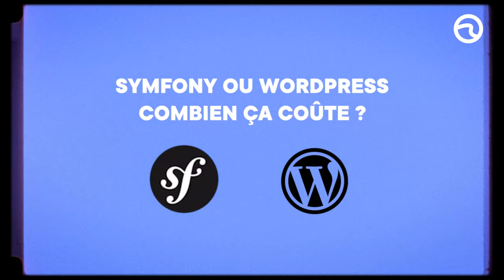WordPress vs Symfony : lequel choisir pour mon projet web ? Avec Philippe Pelissier de PrestaConcept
WordPress vs Symfony : lequel choisir pour mon projet web ?

Symfony et Wordpress sont deux outils de création de site web bien distincts. Ils ont des similitudes, mais surtout beaucoup de différences.

Retrouvez toutes les spécificités des deux outils pour faire votre choix dans votre projet digital ; avec Philippe Pelissier de chez PrestaConcept.

Som'mer :

00:00 Présentation
00:40 Symfony, c'est quoi ?
01:30 WordPress, c'est quoi ?
05:14 Symfony ou WordPress, combien ça coûte ?
07:55 L'instant mauvaise foi
11:29 Le verdict

Envie de réaliser une vidéo pour partager votre expertise ou vos expériences dans le milieu du digital ? 📹

Et n'oubliez pas, avec Pilot'in, hissez haut vos projets digitaux !